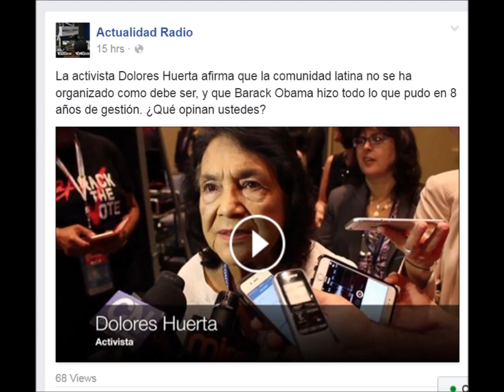Convención Demócrata: Cobertura Digital de Actualidad Radio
Juan Camilo Gómez nos trajo todos los detalles de la Convención Demócrata de 2016 en vivo y en directo desde Filadelfia